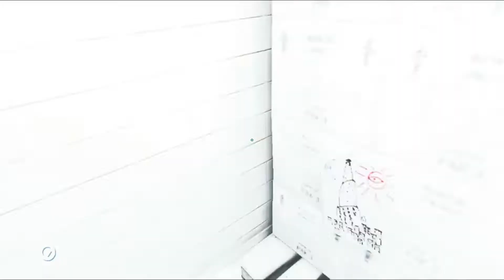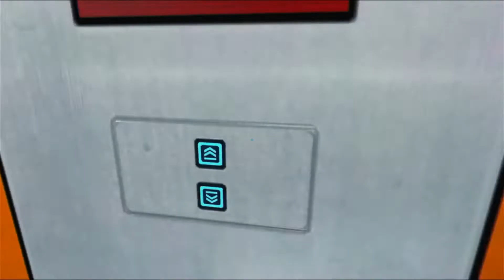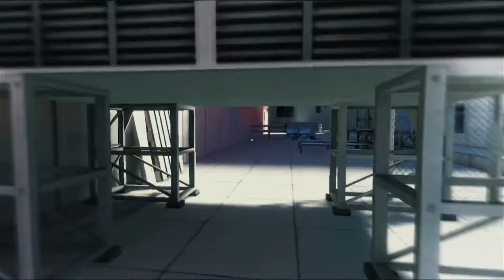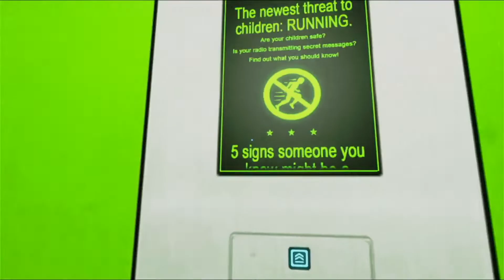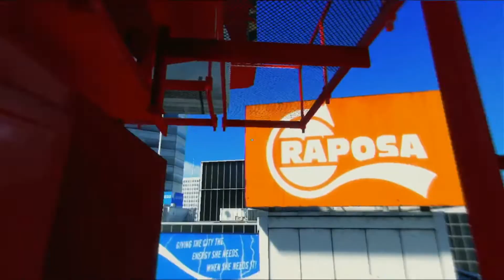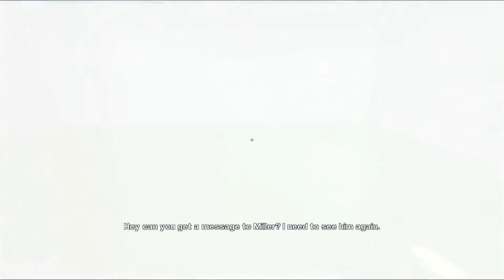PS3 / Mirror´s Edge / #3 - "Emboscadas Piteras: El Regreso" / Ferviof098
Facebook: El Canal Del Fer - Ferviof098

La mejor forma de ayudar al canal es dejando tu "Me Gusta" y compartiendo los videos con tus cuates y tías.